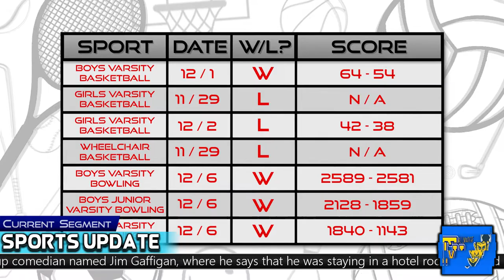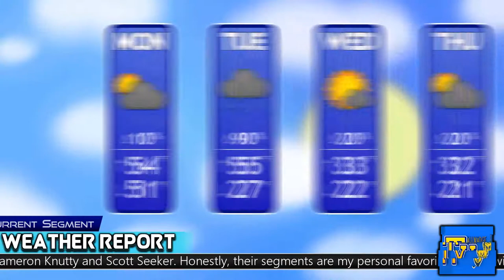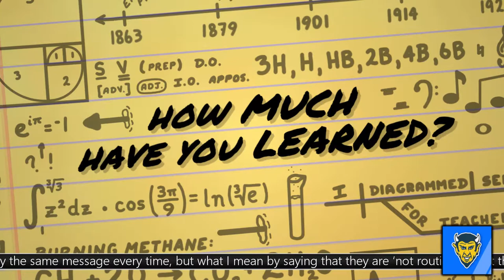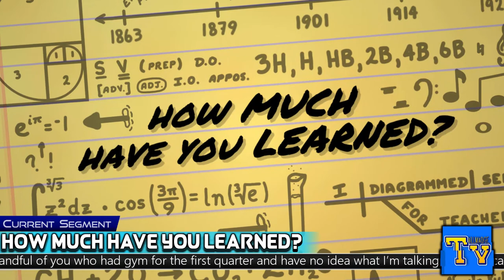December 4th, 2017 | Tallmadge TV News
That's right, after three months of anchoring, it's time to say goodbye to Phillip and Derek. Don't worry though, because these new anchors are both people you are already very familiar with. Check out how Cameron Knutty and Scott Seeker perform on their first day of anchoring duty. Hope you enjoy!

Credits:
 Club Adviser: Mark Swindell
 Anchors: Cameron Knutty and Scott Seeker
        How Great is America Host: Scott Seeker
 Announcement Narration: Vaughn Richards
 Sports Narration: Vaughn Richards
        How Much Have You Learned Host: Spencer Marfy
 Directors: Chase Leitner and Vaughn Richards
 Lead Scriptwriter: Chase Leitner
 Lead Editor: Vaughn Richards

Interested in making videos yourself? The programs used to make this video are all completely free! Feel free to check them out!